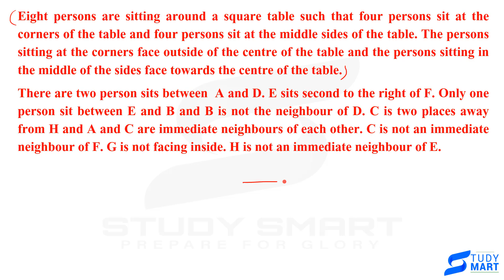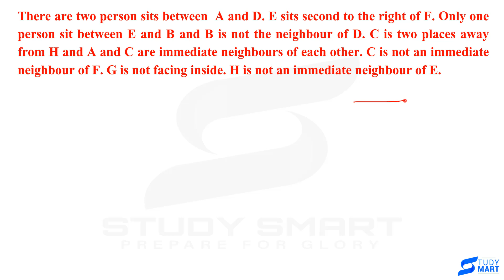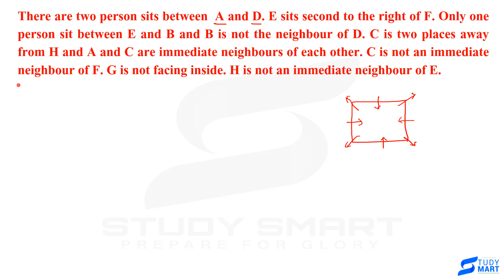Square Seating Arrangement Puzzle | IBPS PO IBPS CLERK LIC | प्रीलिम्स के लिए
Chandrahas